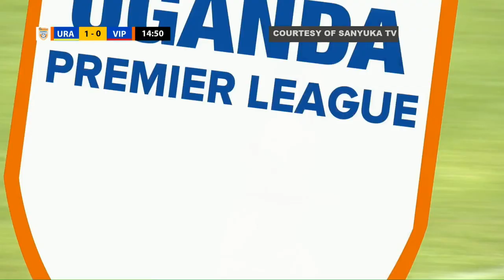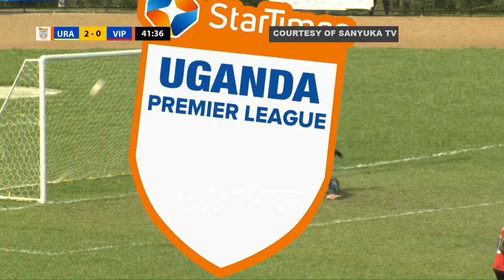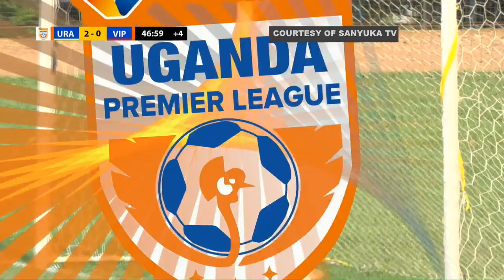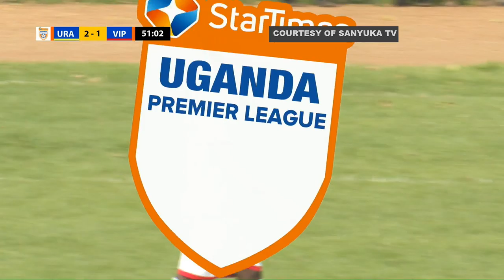Extended Goals and Highlights: URA FC 3-1 Vipers SC (February 21, 2020)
Saidi Kyeyune, Isiagi Daniel and Cromwel Rwothomio ensured URA FC picked all the three points against Vipers SC despite getting a goal.